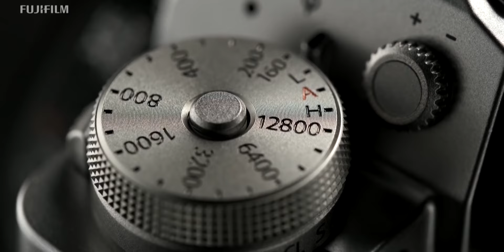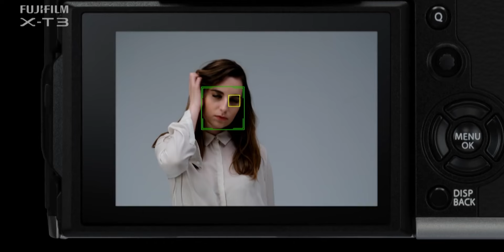เปรียบเทียบกล้อง Sony A7II VS Fujifilm X T3 / Mr Gabpa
กล้อง Sony A7II VS Fujifilm X T3 ซื้อตัวไหนคุ้มกว่ากัน

- ไมค์ BLUE Yeti Usb Desktop Microphone ของแท้รับประกัน 1 ปีเต็ม ส่งฟรี
- ขาตั้งกล้อง Befree Advanced Aluminum Travel Tripod Twist, Ball Head
- ไฟ RGB LED Video Light U600+/U800 ไฟต่อเนื่องสำหรับถ่ายรูป, วิดีโอ, ไลฟ์สด

มีงบ 35,000 ซื้อกล้องตัวไหนดี มีทั้งมือหนึ่งและมือสอง
- Sony Camera Alpha A6000 Kit 16-50mm Black (ประกันศูนย์ 1 ปี)
- Sony A6500 กล้องดิจิตอล mirrorless (ประกันศูนย์)
- Canon EOS RP Mirrorless Camera [กล้องมิลเลอร์เลส] - ประกันศูนย์ - ผ่อนชำระได้
- Canon Lens RF 50 mm. F1.8 STM
แนะนำอุปกรณ์ถ่ายทำ
เมมโมรี่การ์ด Sony SDXC 64GB UHS-II
ขาตั้งกล้อง SLIK STAND POD โมโนพอดแบบมีขาตั้งเสริม

- แอปมือถือ สำหรับกล้อง Sony A7III ถ่ายเซลฟี่ตัวเองได้ไม่ต้องพึ่งหน้าจอ App Sony Imaging Edge Mobile
- Sony A 5100 ยังน่าใช้อยู่ กล้องราคาไม่เกิน 15,000 บาท